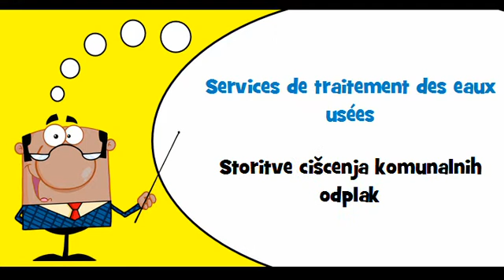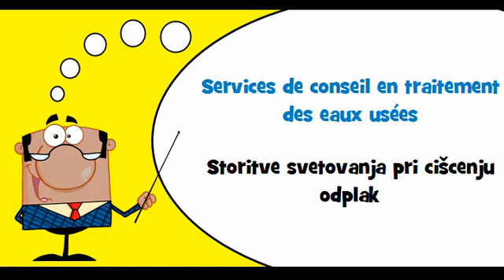VOCABULAIRE FRANÇAIS SLOVENE # Thème = Services des eaux usées